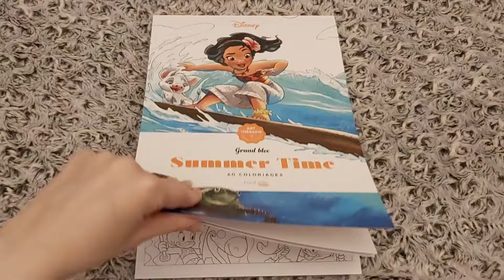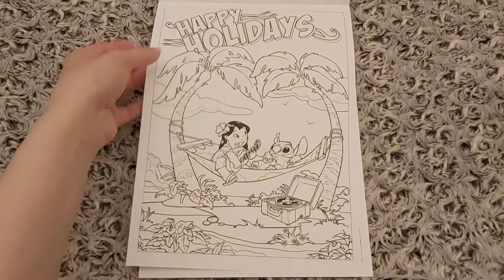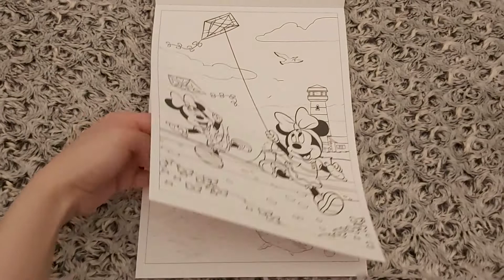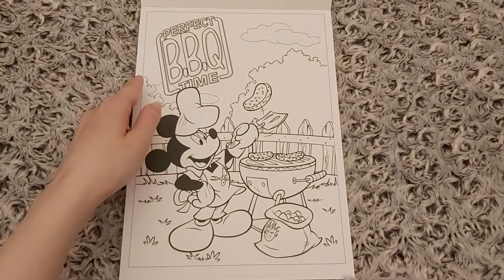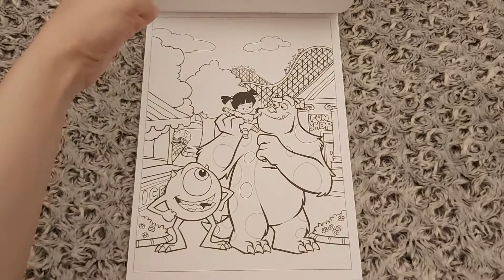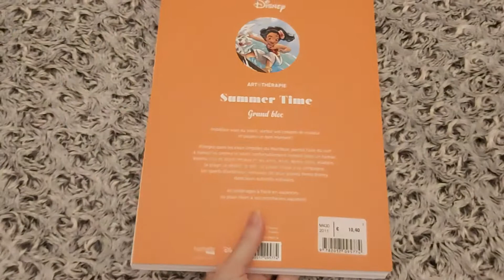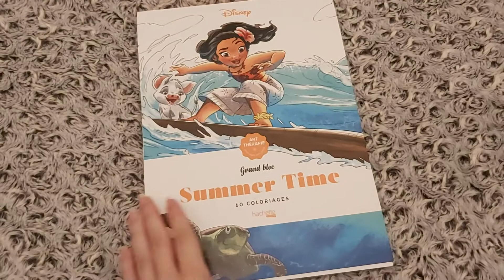Art-Thérapie Adultes: Bloc: "Summer Time" d'Hachette Heroes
Installez-vous au soleil, sortez vos crayons de couleur et passer un bon moment!

Plongez dans les eaux limpides du Pacifique, partez faire du surf à Hawaii ou prenez le soleil confortablement installé dans un hamac.
Vaianna, Lilo et Stitch, Mickey et ses amis, Ariel, Nemo, Dory, Aladdin,...

La plage, le désert, la mer, un pique-nique à la campagne, les sports d'extérieur, retrouvez les plus grands héros Disney dans leurs activités estivales.

60 coloriages à faire en vacances...ou pour rêver à vos prochaines vacances.